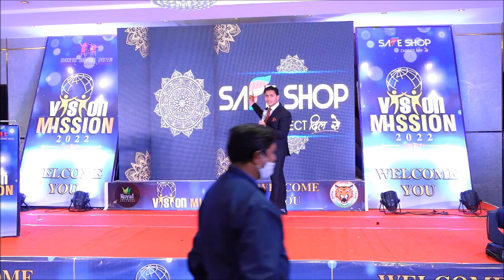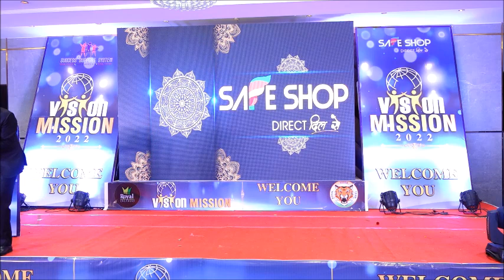SUCCESS STORY MR. NARESH CHAND JI || NETWORK MARKETING LEADER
SUCCESS STORY NARESH CHAND JI
Share With Your Teams Some videos